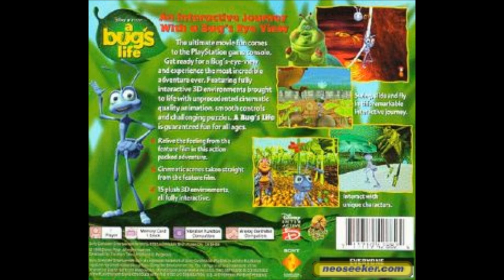A Bug's Life (PS1) Game Review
It's almost become pretty certain that when a movie based game comes out, it is going to be garbage. A Bug's Life is one of the few movie based games that aren't completely garbage. A Bug's Life is a platforming game with decent controls, a bad camera, decent looking levels, good music, and a decent difficulty curve. It's just there, it exists, it is average. Enjoy the review.